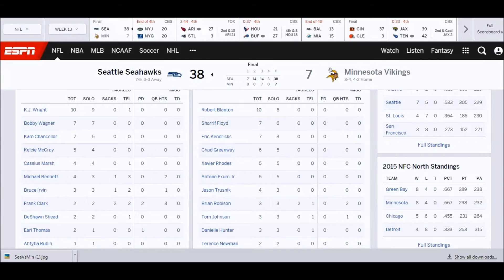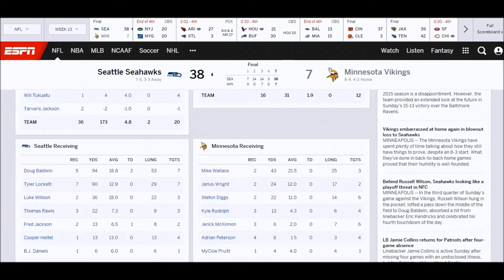Regular Season "Talk With The Hawk" #31||SEA Seahawks vs. MIN Vikings Postgame Analysis||:: W13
All "Talk With the Hawk" videos include either pregame or postgame analysis of a Seattle Seahawks preseason, regular season, or postseason game.  Hopefully you enjoy(ed)! This video includes analysis of a Seattle Seahawks football game.

seahawks game highlights
seahawks marshawn lynch highlights
kam chancellor seahawks
richard sherman seahawks
seattle seahawks earl thomas
seahawks jimmy graham
seahawks russell wilson highlights